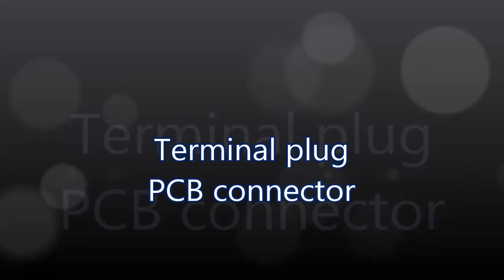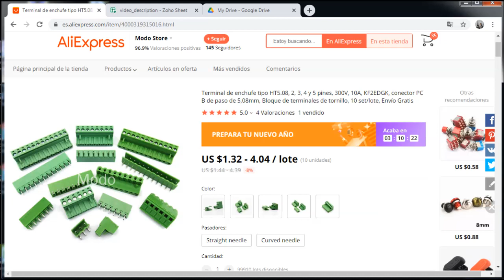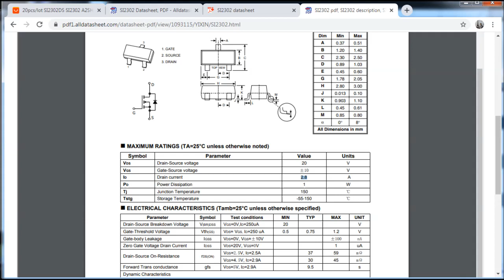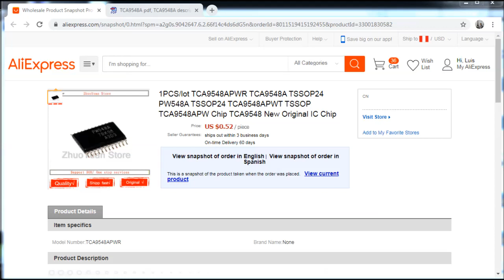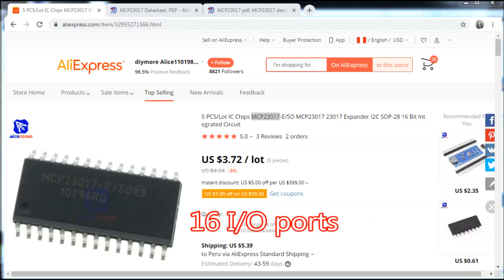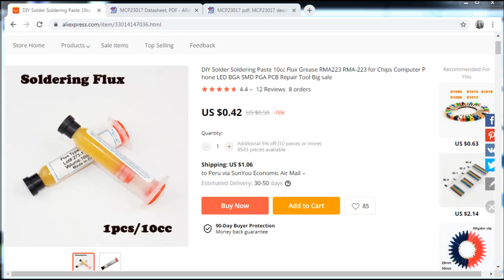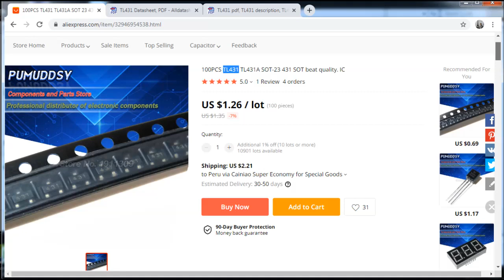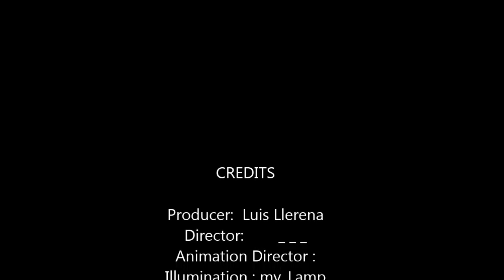My Movie 3 basket 1 music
thos time I wil.

0:00 Intro
0:19 Terminal plug PCB connector
1:42 usb lipo lithium rechargeable battery
3:00 Block Connector
3:48 IC Socket 28P
4:54 SI2302 SOT23
6:27 TCA9548A
7:41 MCP23017
9:05 Soldering Paste
9:54 TL431
10:55 Plastic Bags